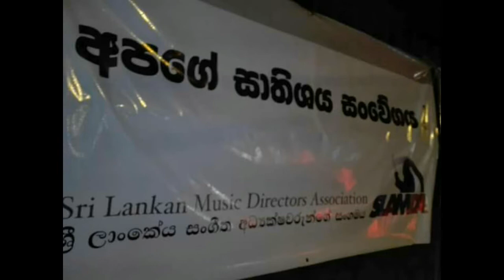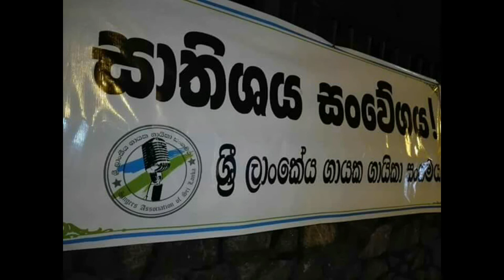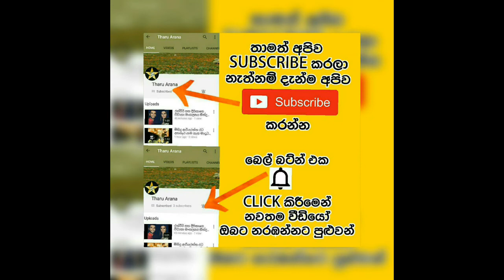දුක් දොම්නස් මැද රොනී ලීච්ගේ නිසල දේහය තැන්පත් කරයි.RONNIE LAITCH